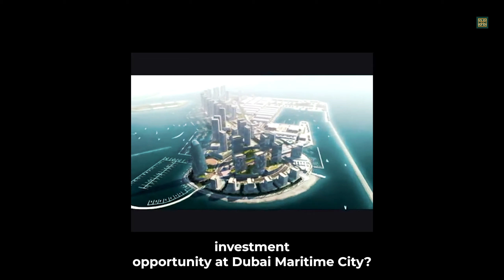Dubai Maritime City | A next Investment Hub in Dubai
Don't miss out on the opportunity to live in luxury, elegance, and seclusion in the heart of Dubai.